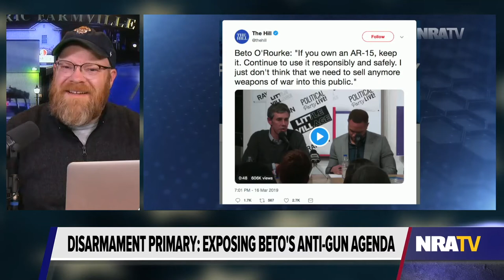Beto's Greatest Talent Is Talking out of Both Sides of His Mouth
Right after Beto goes on a fearmongering rant about how AR-15s are weapons of war and that they were designed to blow orange-sized holes in people, he said it was perfectly OK for current owners to keep them. Wait, what?